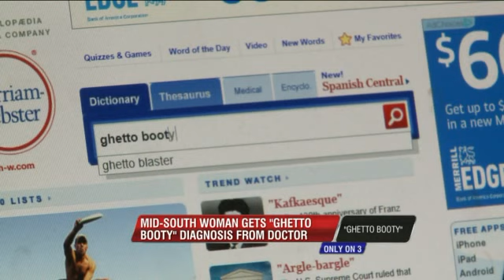Mid-South Doctor Gives "Ghetto Booty" Diagnosis